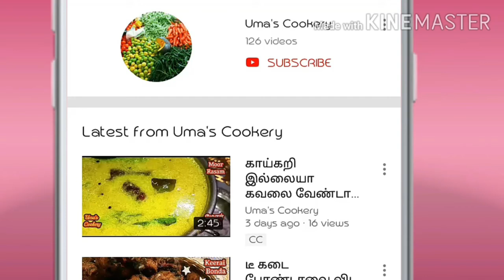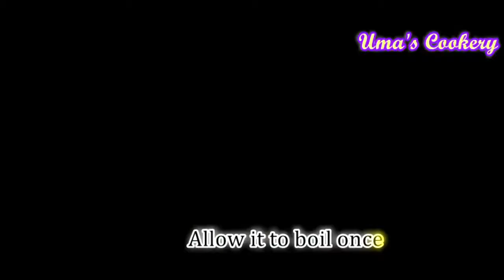Hotel style Vegetable Sambar in tamil I South indian Sambar I Sambar for idly, dosa , & White rice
How to make Simple sambar in tamil

Ingredients

Small onion          100 gm
Carrot                   01
Drumstick             01
Tamarind             lemon size
Tomato                 02
Sambar powder    02 spn